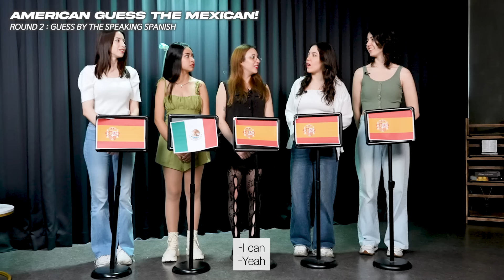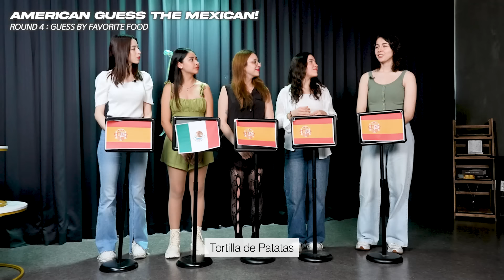Can American Girl Guess Mexican Among 4 Spanish People?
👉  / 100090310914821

Today Our USA Panel Haley Guess Mexican Among 4 Spanish!

🇺🇸 Haley @leavemealone300
ES Carol @Lali14004
ES Laura @yourlau
ES Laia @laiaeguiluz
ES Marta @Martaamv03
🇲🇽 Dafine @dafnepaloma